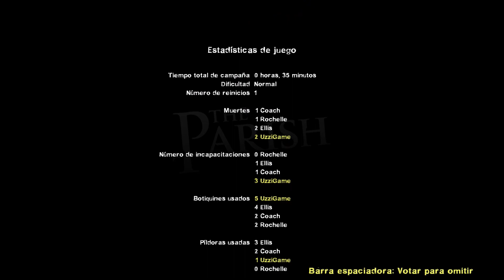LEFT 4 DEAD 2 - Final de GAMEPLAY!!! Misiones BARRIO FRANCES Y PUENTE - 1080P 60 FPS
Hola que tal amigos, bienvenidos a SCARYGAME.. Gameplay de LEFT 4 DEAD 2. Ultimo episodio de este grandioso juego... jugare las misiones llamadas barrio frances y puente, en esta ultima mision se me complicaron las cosas ya que tenia que cruzar un puente y lo zombies no dejaban de salir!!!
para que te lleguen notificaciones de los Proximos episodios,
ademas de darle like ya que eso me motiva a seguir subiendo capitulos para ustedes

Les dejo el facebook del canal - Se publican noticias, encuestas y novedades de los proximos capitulos

Este es el twitter oficial para que vean los avances y noticias de las temporadas que mas les gusta